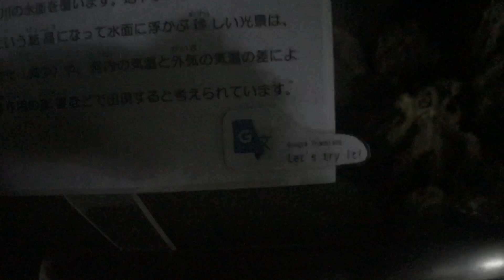Spelunkin' for fun and profit!